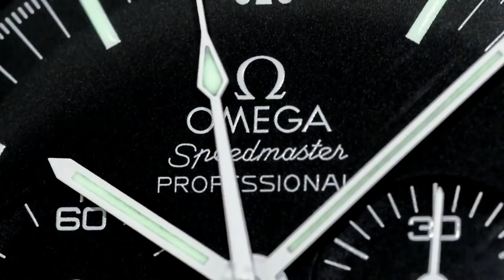PAID WATCH REVIEWS - Ditch the garbage cheap wrist watches